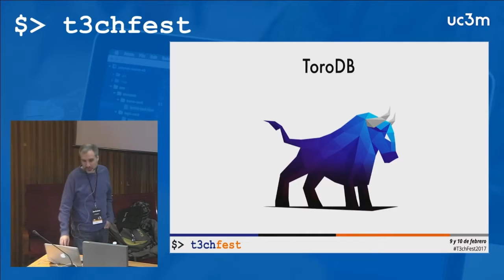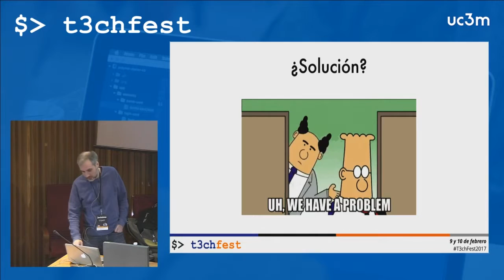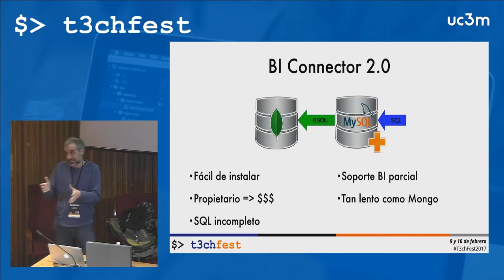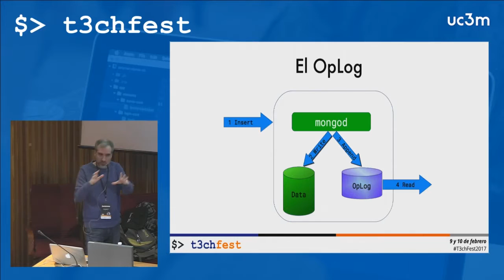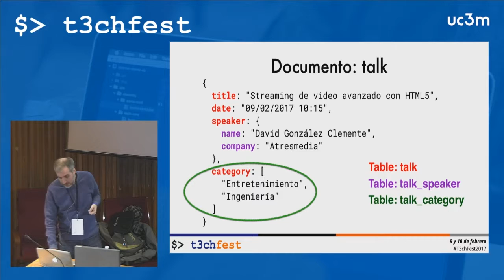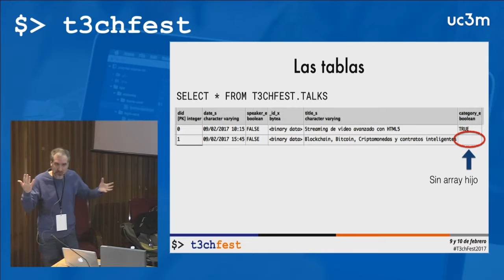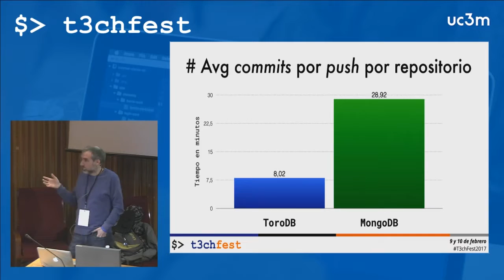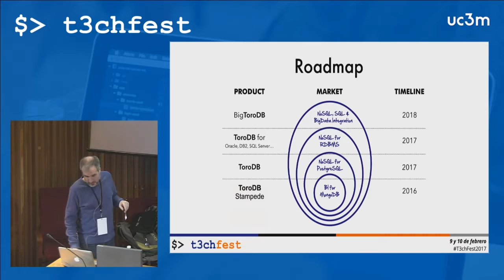ToroDB Stampede: habilitando SQL y analíticas sobre MongoDB - T3chFest 2017